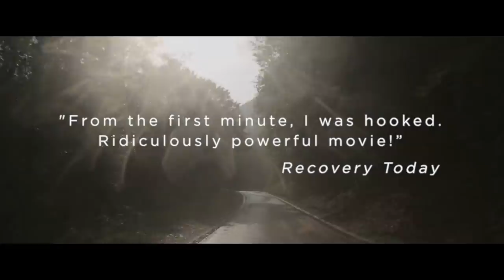Sno Babies Official Trailer #2 (2020)